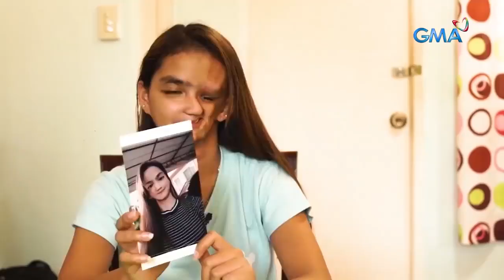Mukha ng pagasa( kmjs)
TINATAGONG LIHM NI SHERRY..( KMJS)